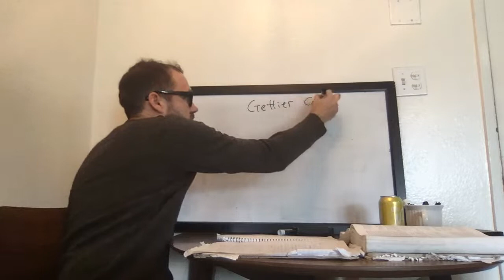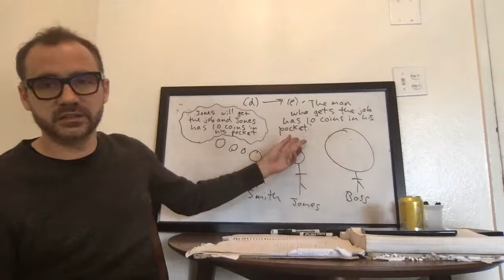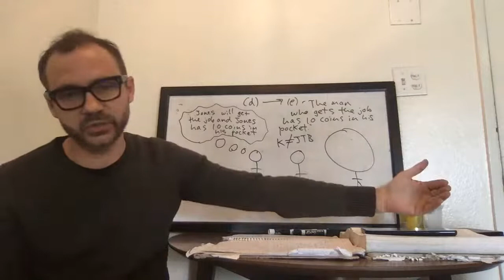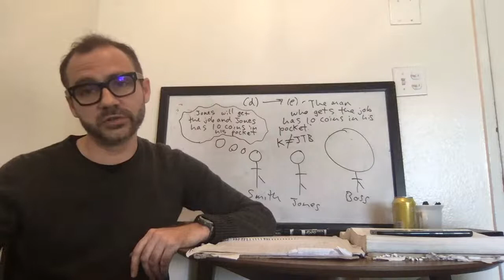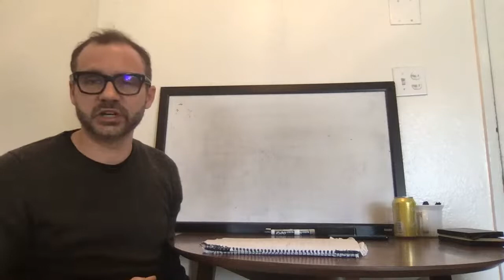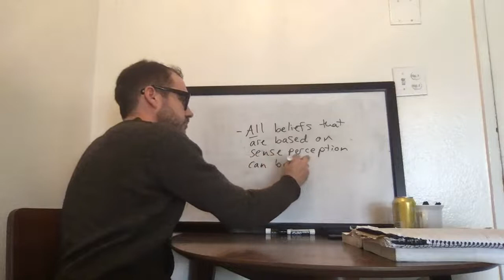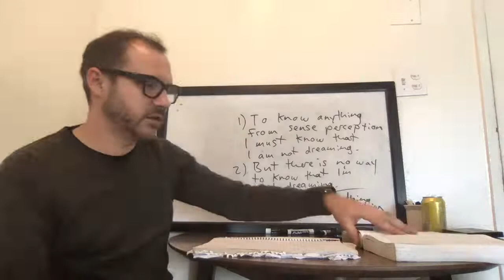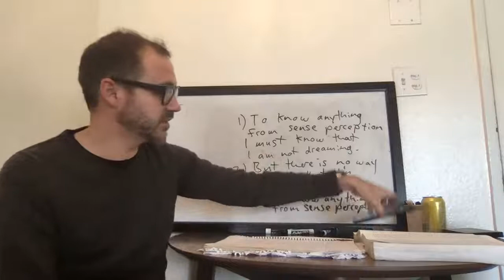Phil 100 Lecture 16